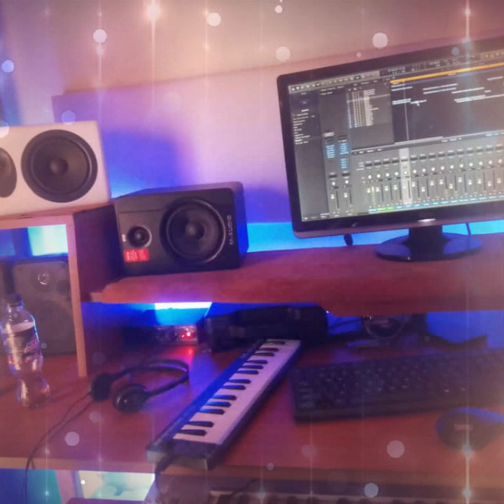DJ CELA MUSIZIC - BURNER SPEKE MUSIC